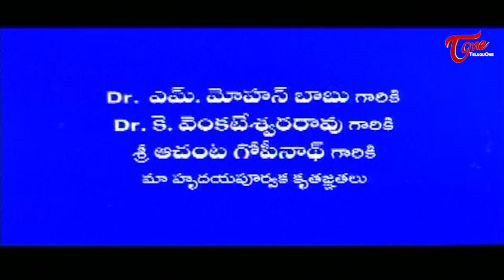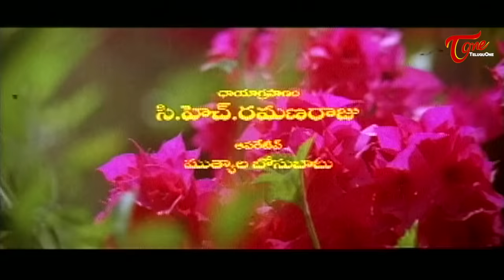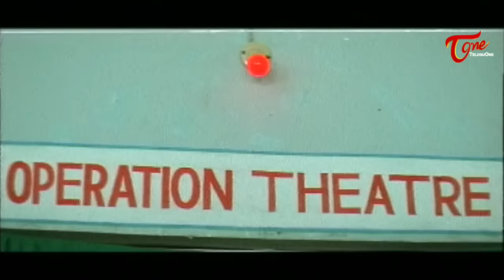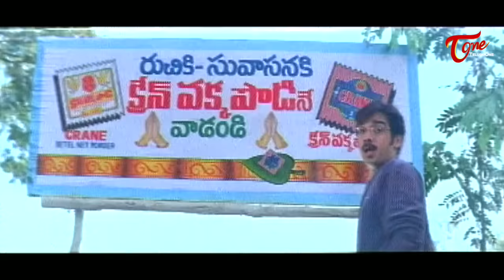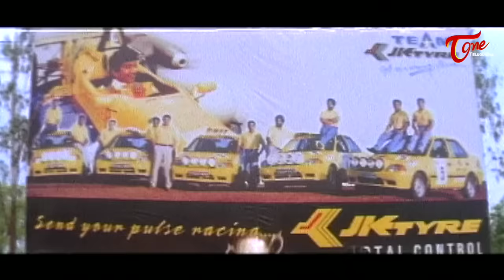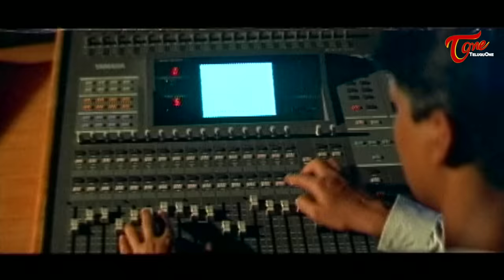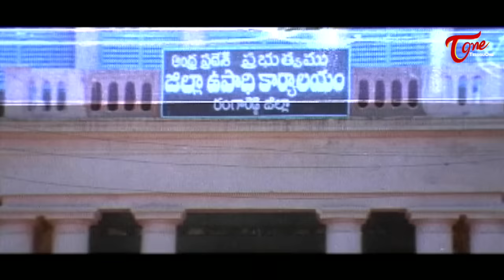Ammayi Kosam Full Length Telugu Movie | Meena | Raviteja | Sai Kumar | TeluguOne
Ammai Kosam /Ammayi Kosam Telugu Movie :  There are four unemployed graduates namely Venkat (Vineeth), Ravi (Ravi Teja), Balu (Ali) and Venu (Siva Reddy). For the past five years, they are been wasting their time by doing eve-tease and other unconstructive things. Soon they become an embarrassment for their parents.

Anjali (Meena) is a Gemini photographer and this foursome teases her heavily. Their crude behavior does not offend her and she teases them again. After 40 minutes of dilly-dallying, they call for a truce and this foursome settle as thick friends with Anjali. She spots a talent each in them and asks them to channelize their energies in that direction. Venkat is a good poet. Balu is a good cook. Ravi is a champ at bike riding. Venu is good at mimicry. As these guys never moved close to any other girl in their past, they mistook her friendly affection as love. Each guy feels that she loves him.

Movie Name : Ammayi Kosam
Starring Meena, Ravi Teja,Vineeth, Ali, Siva Reddy
Directed by Muppalaneni Shiva
Produced by  Pokuri Baburao
Written by Marudhuri Raja (dialogues)
Screenplay by Muppalaneni Shiva
Story by Eetharam Unit, Balasekaran
Cinematography Ch. Ramana Raju
Edited by Gowtham Raju
Production Company : Eetharam Films
Release Date : 18 May 2001
Running Time : 140 minutes
Country : India
Language : Telugu